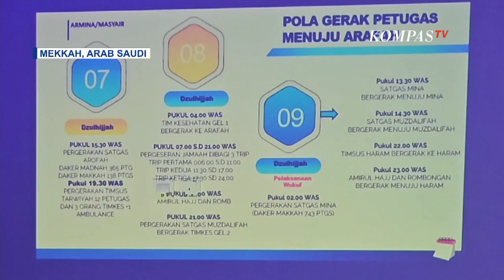Jemaah Haji Diimbau Umrah Wajib di Malam Hari Suhu di Mekkah 46 Derajat Celcius